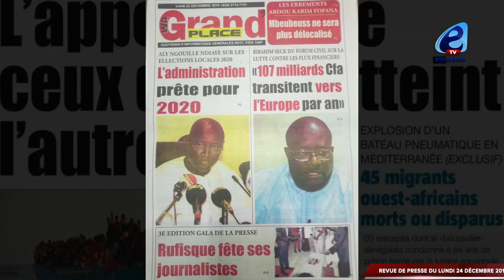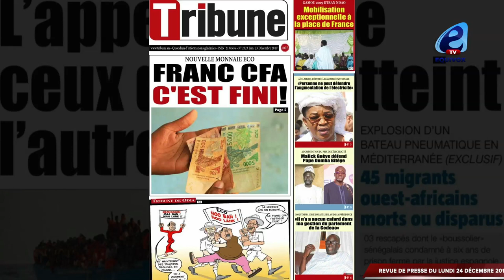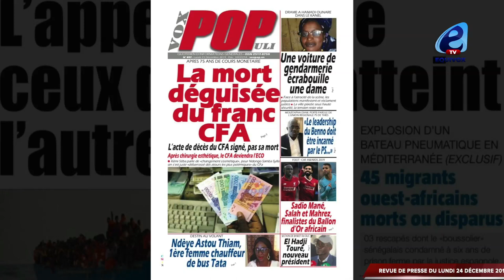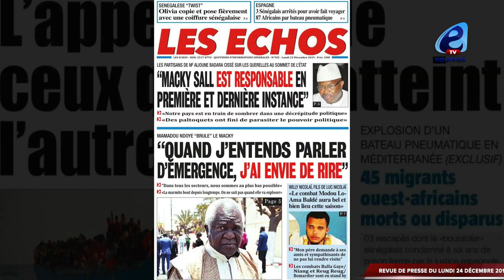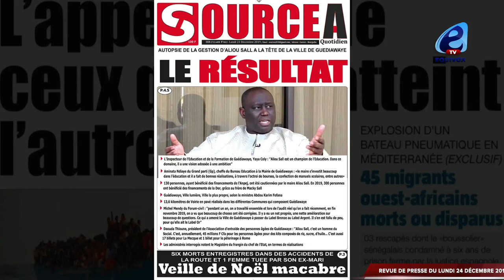LA UNE DES JOURNAUX DU 23 DECEMBRE 2019